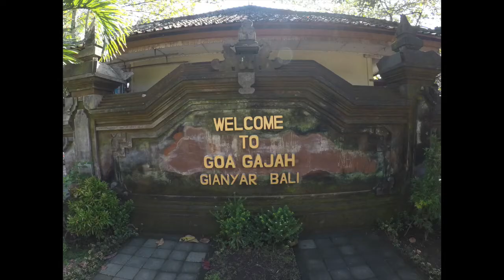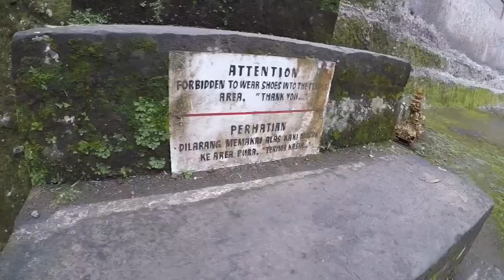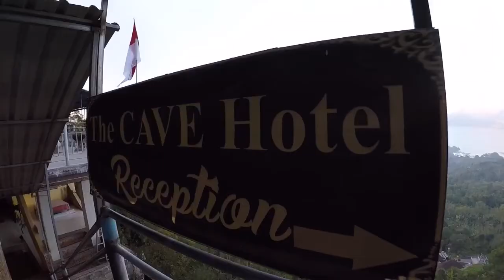Bali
Notre voyage en Indonésie 🇮🇩